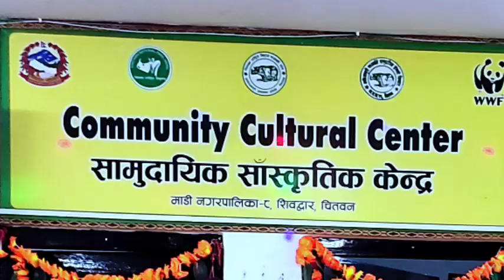Chitwan magar cultural program, yo hamro stali thali, of madi municipality- 10 shivadwar.